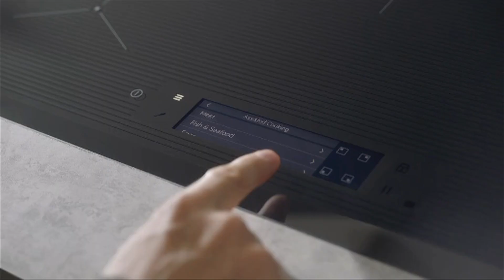Starea Sănătății: Trei motive pentru care drive-thru-urile ar trebui să dispară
Această rubrică este susținută de Electrolux. Între 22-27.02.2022, pe găsești purificatoare de aer la prețuri mai „ușoare” cu 20%
Am dat de curând peste un articol despre pericolele drive-thru-urilor. Știți voi, locurile acelea în care te duci cu mașina și iei mâncare la pachet. Ce mi s-a părut demn de împărtășit cu voi din acest articol e faptul că avem trei motive serioase să evităm astfel de locuri și să le facem să devină istorie.

Unul dintre motivele importante: poluarea. De ce nu avem bike-thru-uri în loc de drive-thru-uri? Să fie oare pentru că cei atenți la mediu și sănătate sunt mai atenți și la ce mănâncă? În orice caz, avem motive serioase ca societate să nu mai petrecem atât de mult timp în mașini.